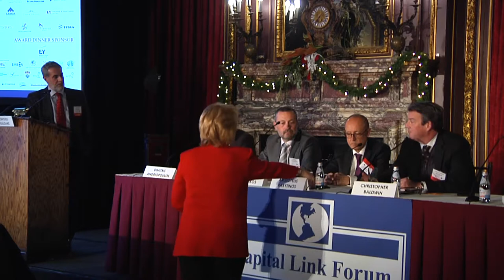2018 Invest in Greece Forum - Real Estate & Infrastructure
Moderator:
Mr. Dionysios Voulgaris, Partner - A.S. Papadimitriou & Partners Law Firm

Panelists:
Mr. Dimitris Andriopoulos, CEO - Dimand S.A.
Mr. George Chryssikos, CEO - Grivalia Properties
Mr. Aristotelis Karytinos, CEO - NBG Pangaea REIC
Mr. Christopher Baldwin, Managing Director, Head of Real Estate, Gaming, Lodging & Leisure - Nomura